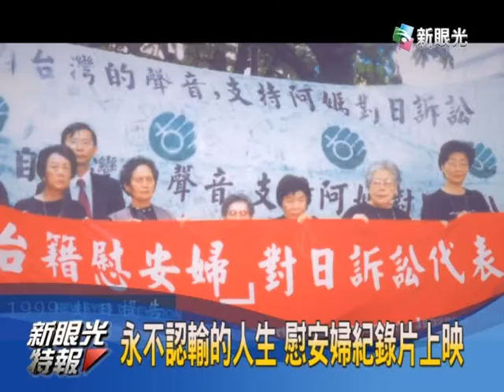新眼光特報_蘆葦之歌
即將上映的紀錄片「蘆葦之歌」
以曾在二戰受迫害的台灣慰安婦女性為拍攝對象
在晚年紀錄下這群阿嬤們勇敢的生命故事
看到台灣的歷史
看到台灣的阿嬤
希望透過阿嬤們的療癒之旅
帶給觀眾無限的勇氣